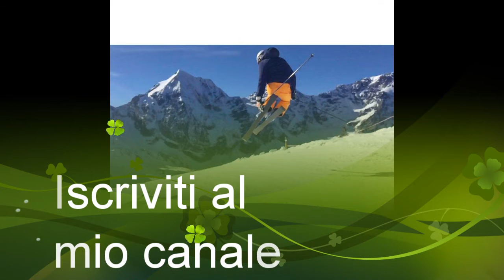Biografia di Giordano Mazzocchi a Uomini e donne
Intervista dedicata a Giordano Marzocchi nuovo corteggiatore di Uomini e donne di Maria de Filippi ed in particolare di Ludovica Valli la nuova corteggiatrice di 19 anni e come sicuramente saprete la sorella minore di Beatrice Valli. Articolo su Giordano Mazzocchi a cura di